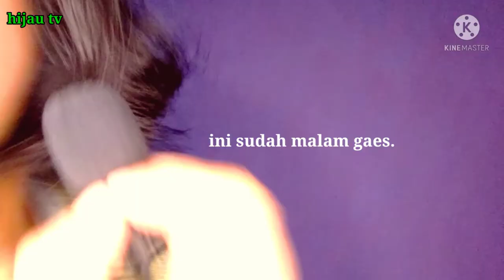lagu Fortune cookie JKT48 viral di tik tok.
Lagu Fortune cookie ini merupakan single ke 3 dari JKT48 yg di rilis pada 21 Agustus 2013,dan MV nya resmi rilis pada 15 April 2015 di YouTube channel JKT48.berikut adalah link dari lagu Fortune cookie

Mohon maaf apa bila ada info yg kurang sesuai.

Dan silah kan beri komentar pada video ini,agar bisa manjadi evaluasi buat saya sendiri.